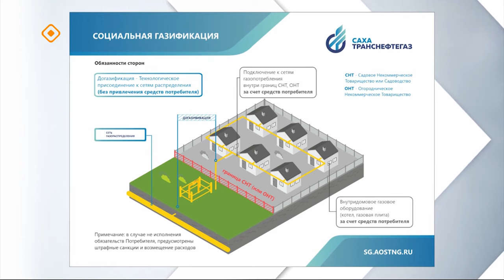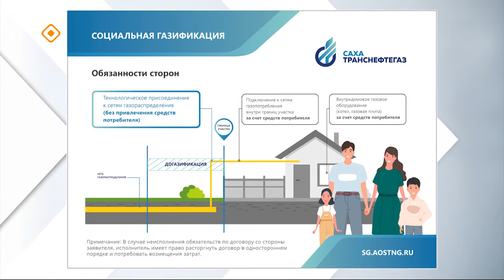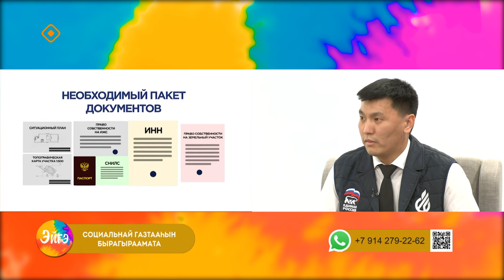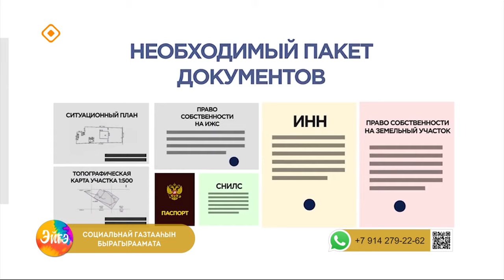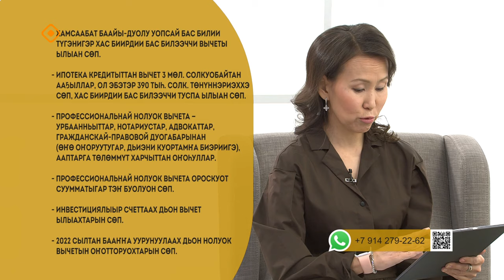«Эйгэ»: уот ситимэ, социальнай гаастааһын, нолуок вычета (30.10.23)